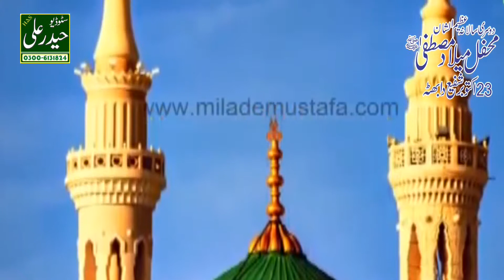Khuda Farmaya Mehboba Zamanay Saray Tarey Nay / By Naveed Qadri /Haider Ali Studio 03006131824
Khuda Farmaya Mehboba Zamane Sare Tere nay / By Naveed Qadri Haider Ali Studio 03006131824  Haider Ali  Studio is a platform to introduce islamic content of Naats, Kalams, Qasidas, Khitab And other Famous tranding contents, Haider Ali Studio also promiting new content of newely naats and naat khawans, and Haider Ali Studio a pure platform to engage islamic content and also promoting new arrival videos.